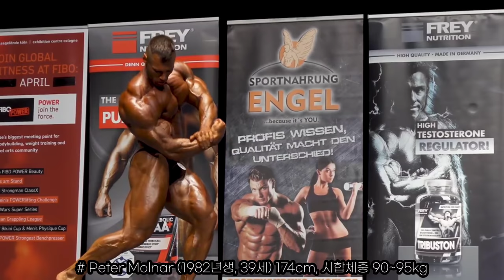클래식피지크 올림피아, 크리스 범스테드에게 찾아온 최대 시련